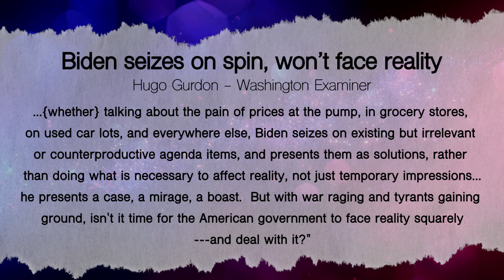Volpe Views - BIDEN - April 2022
BIDEN